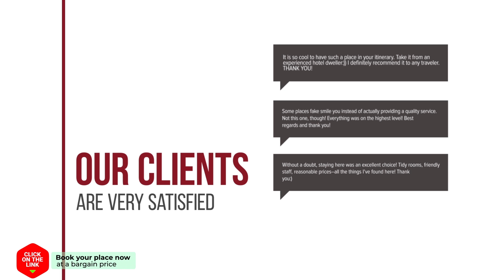Alberg Costa Brava hotel review | Hotels in Llanca | Spain Hotels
Alberg Costa Brava hotel video review. Hotels in Llanca, european 3 stars hotels.